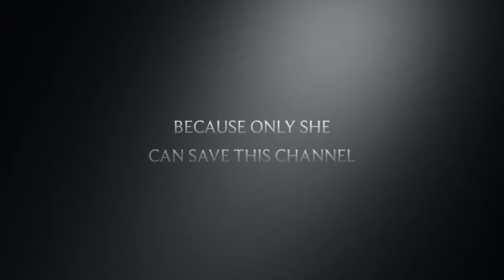Trailer for my Doggo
Today I have given you guys a trailer of my small chihuahua.

I created this trailer using iMovie which was included in my Iphone.